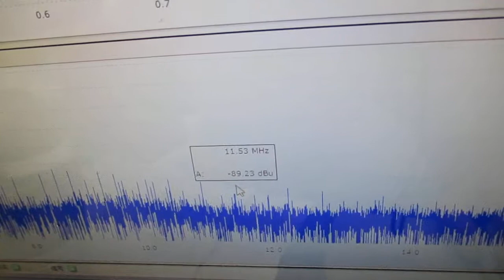メガヘルツの超音波洗浄技術 ultrasonic-labo